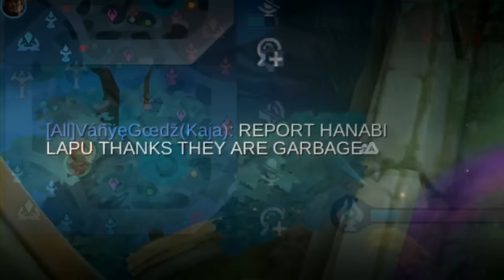There's Absolutely No Way We Can Win This... | Mobile Legends